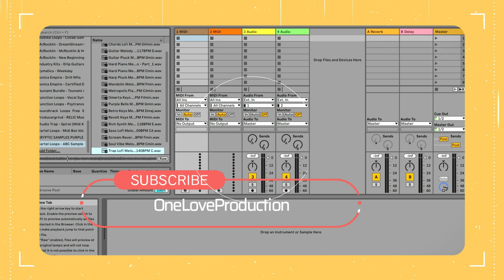ABC - Trap Hip Hop Melody Sample Pack by Cartel Loops (Limited-Time 4FREE)